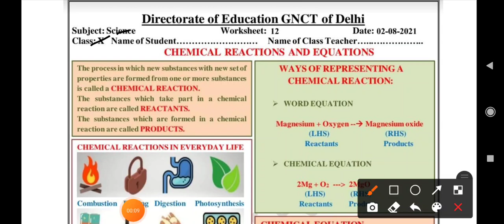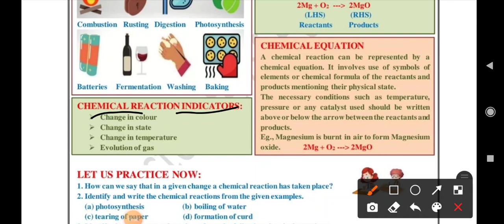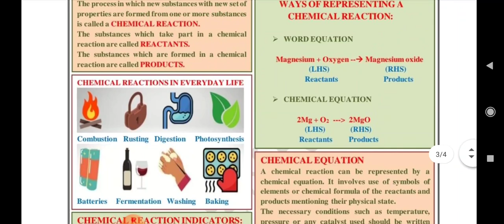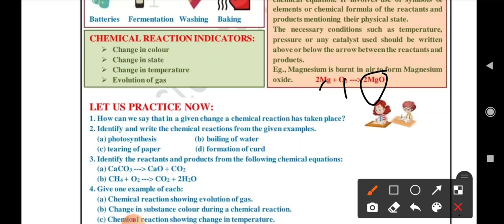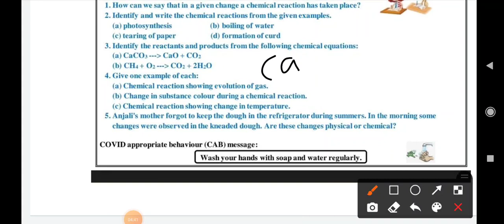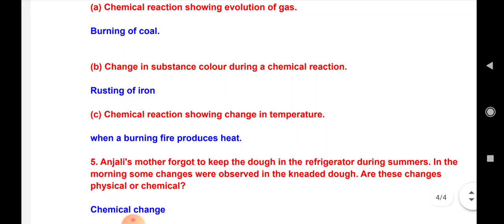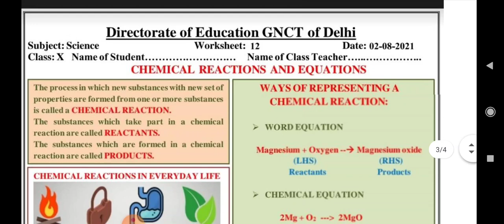class 10 science worksheet 12|2 August 2021|english medium|math worksheet 12 class 10